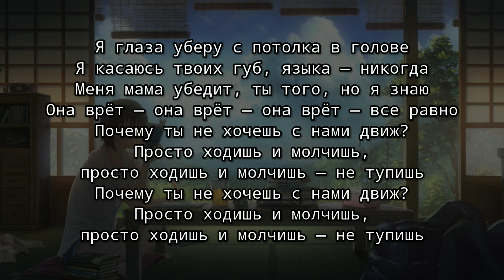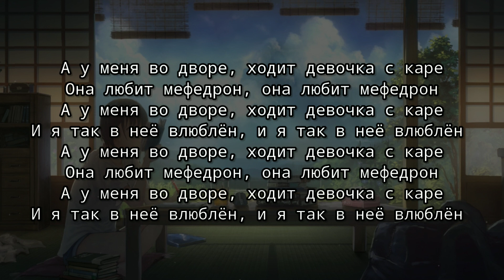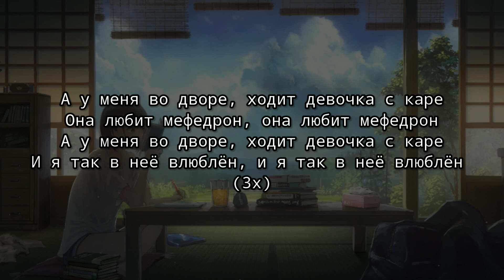МУККА - ДЕВОЧКА С КАРЕ (текст песни)